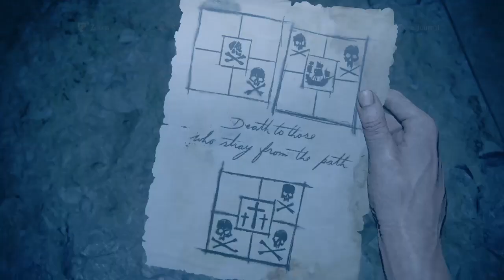Uncharted™ 4: A Thief’s End (Avery's Trap Solution) | Mummy Bombs Trap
UNCHARTED 4 A THIEF’S END (Avery's Trap Solution) | Mummy Bombs Trap |